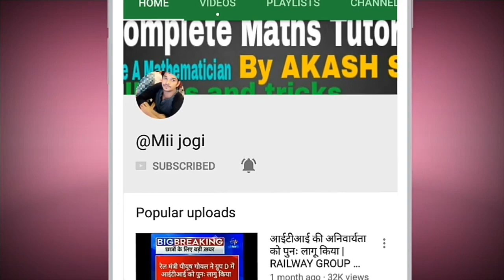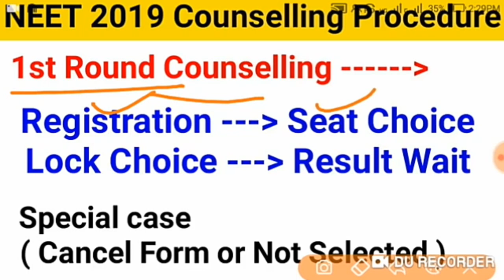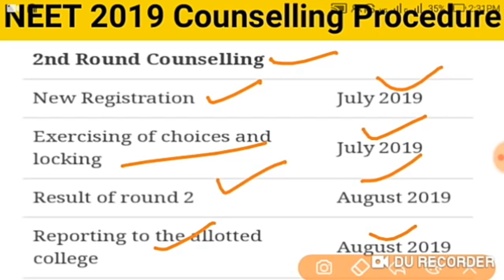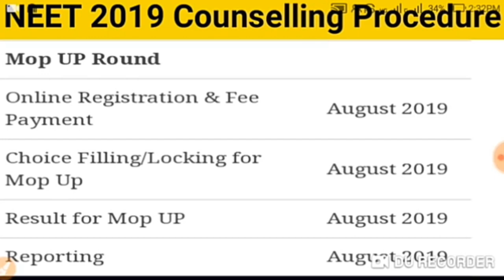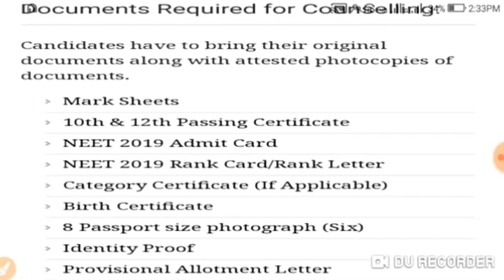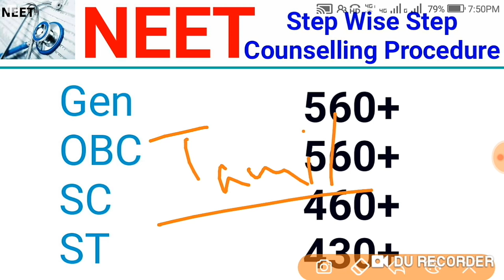NEET 2020 CUTOFF Counselling registration answer key | Counselling procedure step wise step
NEET 2019 Counselling Procedure

Below we have mentioned the complete procedure to take part in the NEET 2019 counselling.

Registration:

First of all candidates have to do the registration by login to the official website.

Without doing registration, candidates are not be able to fill the college and course choice.

With the help of generated user ID and password, candidate will be able to proceed for further process.

Submission of Choice & Locking:

In this step candidates have to fill the choices of course and colleges according their preferences.
Seat Allotment Result:

Within a few days of the choice locking, the seat allotment result has been declared by the authority.

Candidates can view the allotment result.

Candidates receive a SMS or email regarding allotment of course & college.

The seats are allotted as per the candidate’s filled choices.

Modify and Lock:

The candidates those not satisfy with the allotted seats can modify the choices.

Candidates have to login on the official website with their login credentials and modify the choices.

After modification, candidates have to lock the choices again.

Reporting to Allotted College:

When the seats are allotted to the candidates, they have to report the allotted college to confirm the seat.

Candidates have to pay the initial fee to confirm the seat and should complete the admission formalities.

In case the candidate will reach the allotted colleges after the given time period, then the seat will be transferred automatically to the next candidate.

Second Round of Counselling:

If any candidate will not satisfy with the allotted seats, they can proceed for the next round of counselling.

Candidates those will be allotted seats in the second round of 15% All India Quota counseling are not allowed to vacant the seat.

After completion of NEET centralized online counselling, candidates have to report the allotted college in the stipulated time.

Candidates can report the concerned colleges with the downloaded allotment letter. Candidates need to carry the required documents in original with one set of photocopy.

At the time of admission candidates also have to submit the admission fee to confirm the seat. If any candidate will find ineligible in later stage, his admission will be cancelled and his seat will be transferred to the next candidate.

Documents Required for Counselling:

Candidates have to bring their original documents along with attested photocopies of documents.

Mark Sheets10th & 12th Passing CertificateNEET 2019 Admit CardNEET 2019 Rank Card/Rank LetterCategory Certificate (If Applicable)Birth Certificate8 Passport size photograph (Six)Identity ProofProvisional Allotment Letter